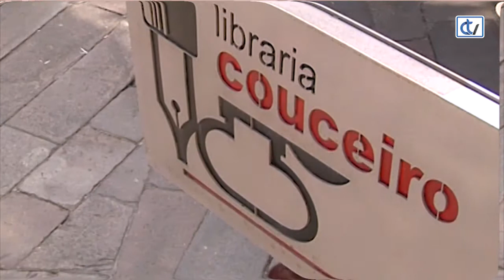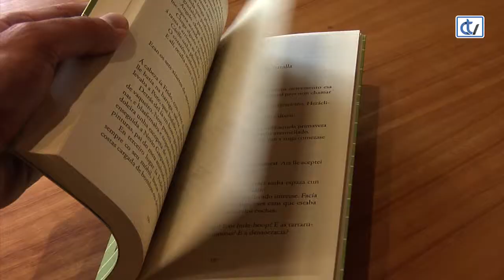Libraría Couceiro: Margarita Dolcevita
'Margarita Dolcevita' é un relato moi especial do autor italiano Stefano Benni, onde a protagonista é unha rapaza crítica e irreverente co mundo que a rodea e que a Libraría Couceiro suxire a súa lectura.